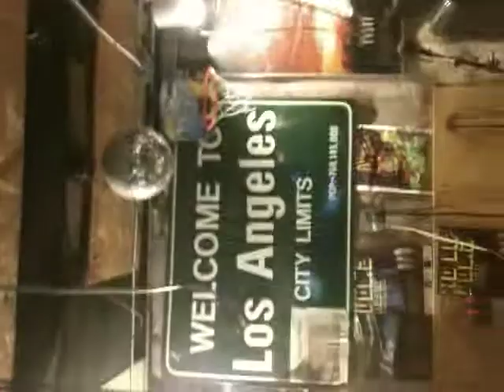Disco Ball in studio.MOV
Who are these guys, and why aren't they recording their new album?
instead they are fixated on a perplexing disco ball in their studio-
whatever !@##$%^^&*& !